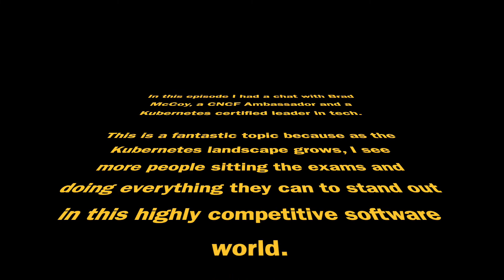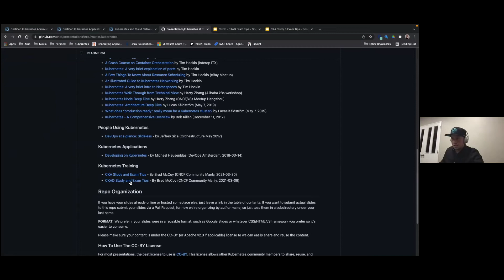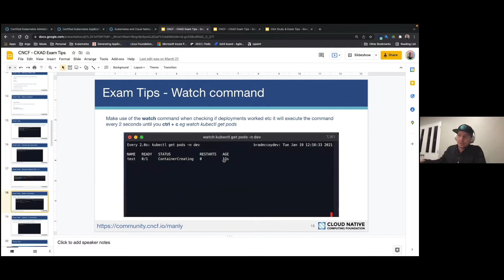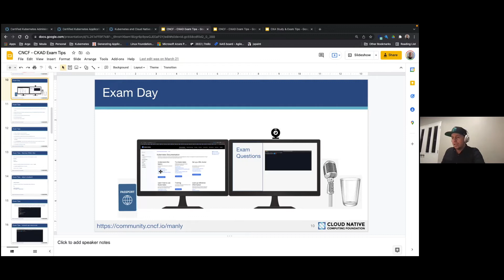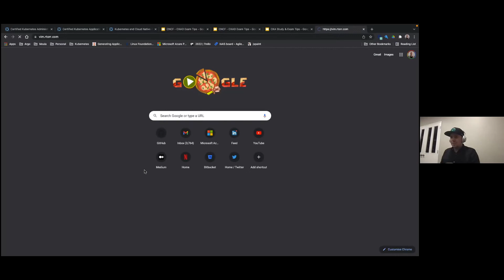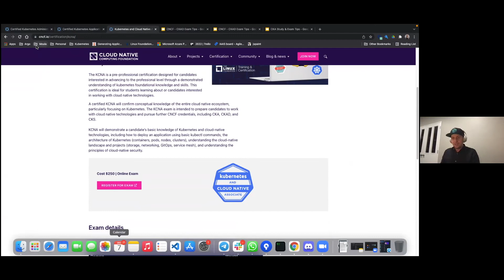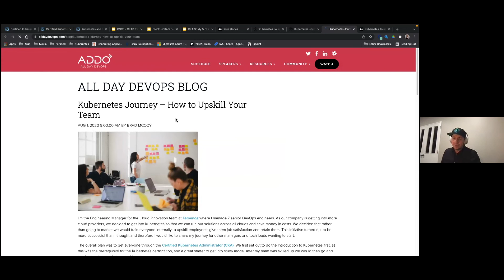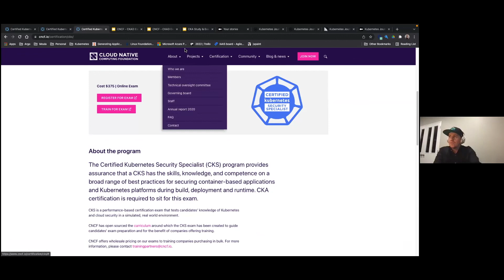How to pass your Kubernetes exams, with Brad McCoy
Are you thinking about sitting your CKA, CKAD, KCNA or CKS?

Do you feel certifications are too expensive?

Wondering what advantages a Kubernetes certificate give you?

Brad McCoy, CNCF Ambassador and certified Head of Engineering gives us his take on how to prep for the exams and what to expect on exam day.